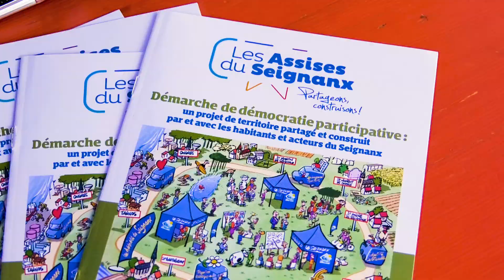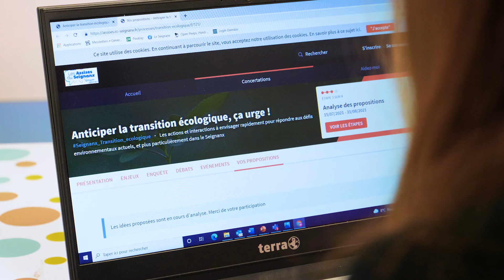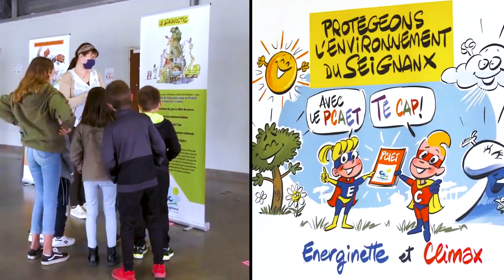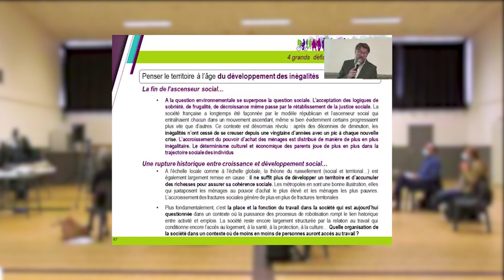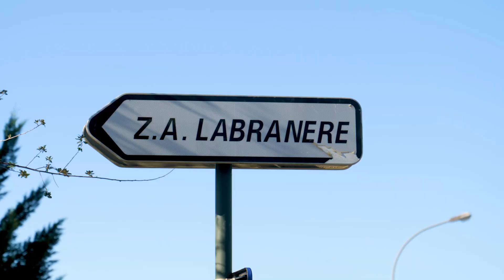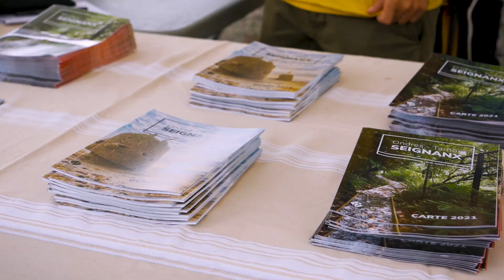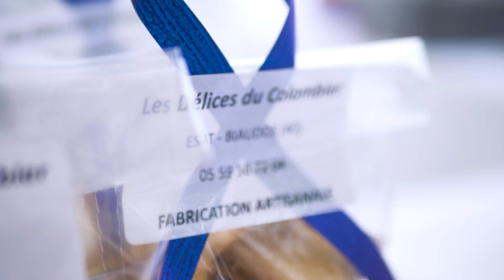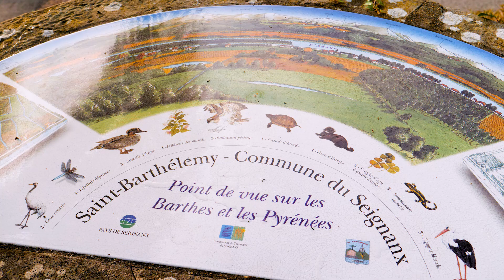Les Assises du Seignanx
Ce petit film retranscrit la démarche de concertation citoyenne qu'ont été les Assises du Seignanx et qui se sont tenues au printemps 2021.